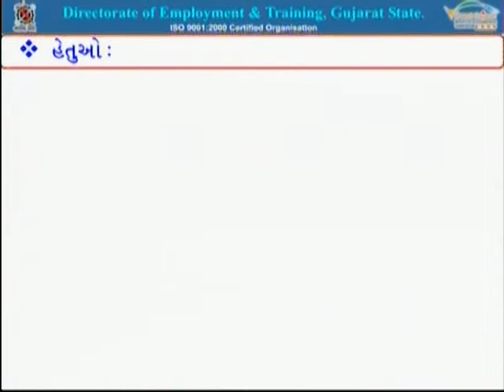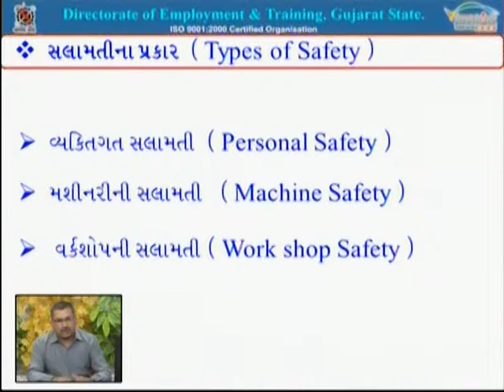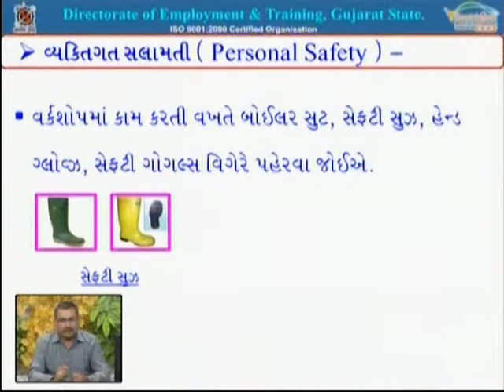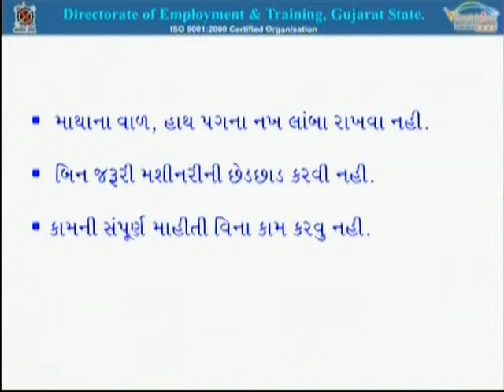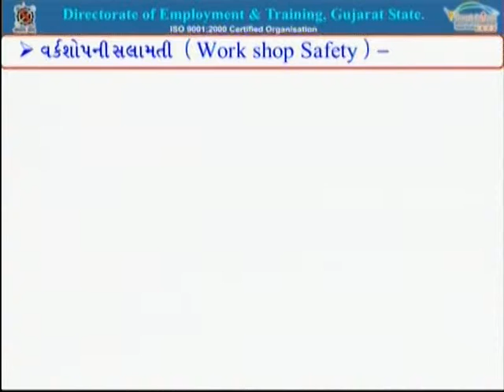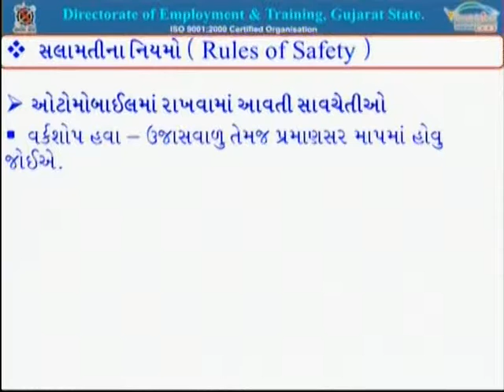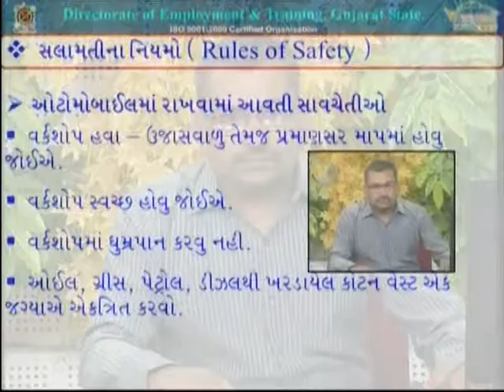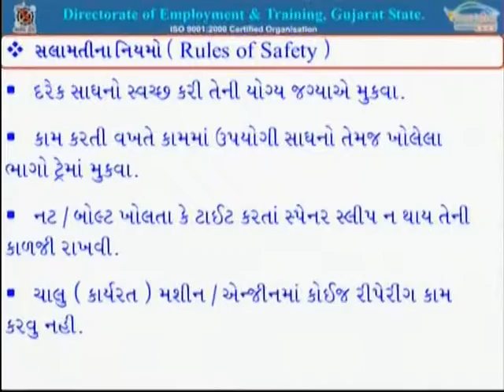MDS1L2P1 Safety and its Rules Part-1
(ITI Trade:-Mechanic Diesel Semester-1 Lesson No-2)